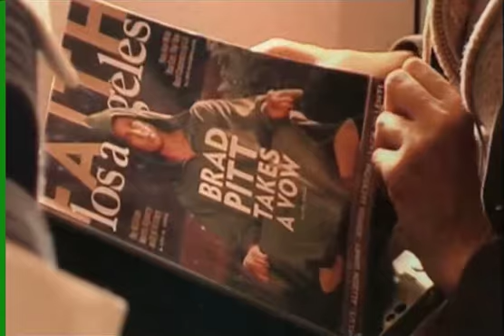Full Frontal 6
A clip from Steven Soderbergh's film "Full Frontal". Put here for use in an essay about the film up